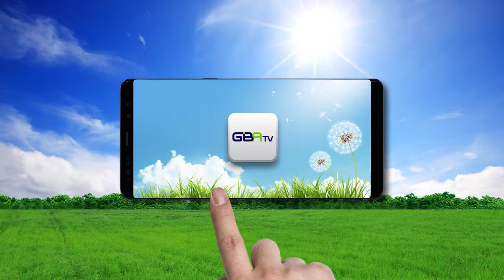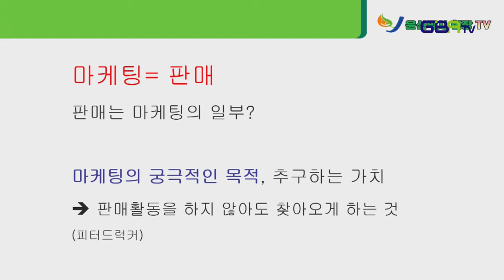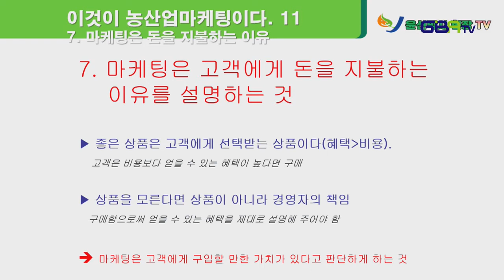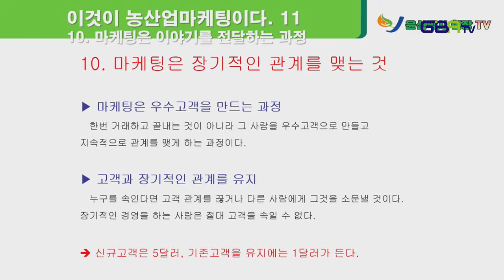농산업 마케팅 가치 차별화 전략 4편 - 이것이 농산업 마케팅이다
농업기초 실무교육
윤선마케팅연구소 윤선대표